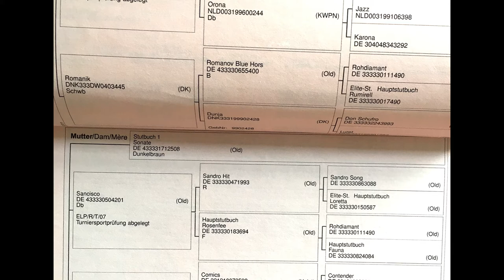Dressurpferd Zonik's Offspring Austria